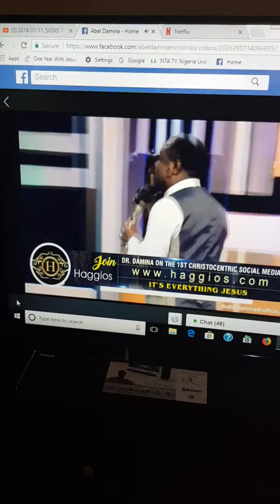Abel Damina You don't have to pray 12 midnight to bind satan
No specific time to pray against enemies